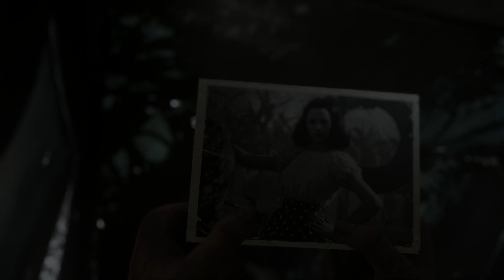CALL OF DUTY WW2 Walkthrough Gameplay Part 6 - Tanks war - Campaign Mission 6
The Nazi Zombies story of WWII takes place in an alternate history, where the Nazis have conducted research on necromancy based on the legend of King Frederick Barbarossa's hidden treasure. The story is centered around Marie Fischer (Katheryn Winnick), a young German engineer working with the Office of Strategic Services. Marie's brother, Klaus, has taken part in the research of Barbarossa's treasure, working with Doctor Peter Straub (Udo Kier). Marie is joined by three companions: ex-art thief Drostan Hynd (David Tennant), ex-art historian and French Resistance fighter Olivia Durant (?lodie Yung), and military sergeant Jefferson Potts (Ving Rhames), as they attempt to conduct a covert operation to learn of the Nazis' plans, retrieve the stolen artifacts and rescue Klaus in the process.